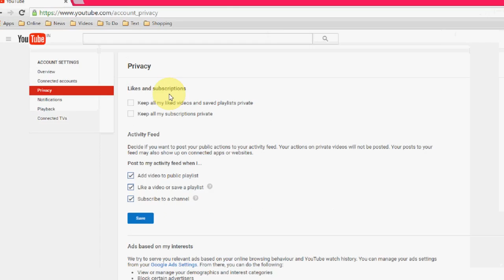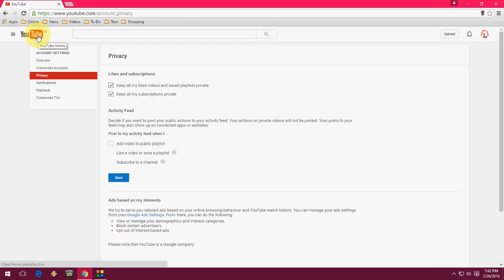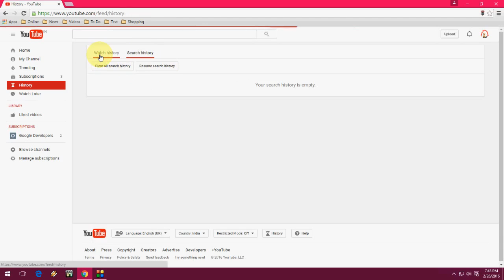How to Hide Your All Youtube Activities (Subscription, History, Activity Feeds)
Hide clear and stop your all youtube activities, like subscription, watch history, search history, activity feeds etc. etc.